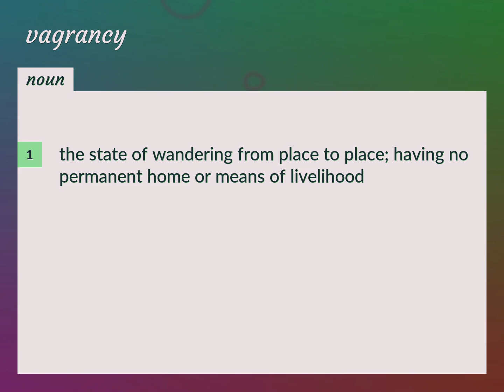Vagrancy | meaning of Vagrancy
What is VAGRANCY meaning?